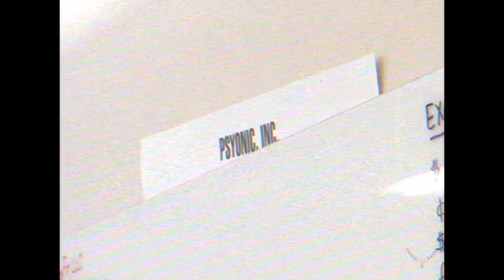The Fastest Bionic Wrist Rotator Ever Invented - The Supersonic Ability Hand Wrist Rotator 3000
Increase your productivity by 14,367% with the new Turbo Encabulator Supersonic Ability Hand Wrist Rotator 3000
PSYONIC is developing the most advanced bionic limbs that are accessible to more people than ever. The Ability Hand™ is available now - Lightweight, robust, touch-sensing & covered by medicare.